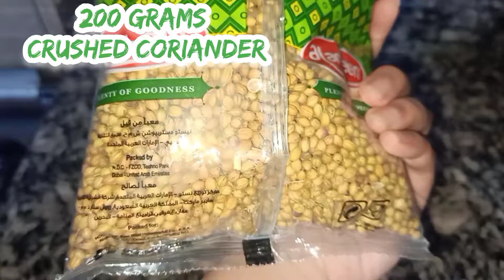10 kg Beef kabab Full Recipe